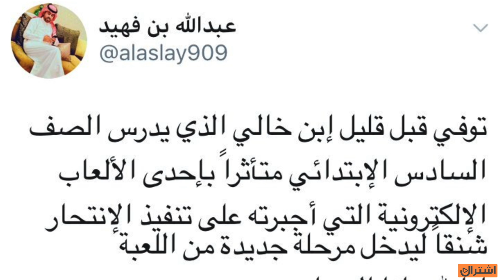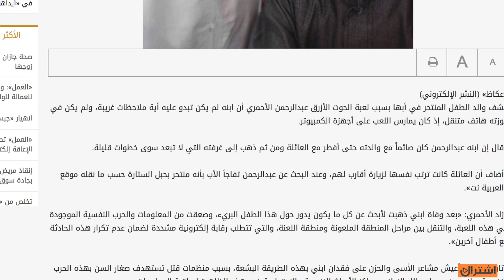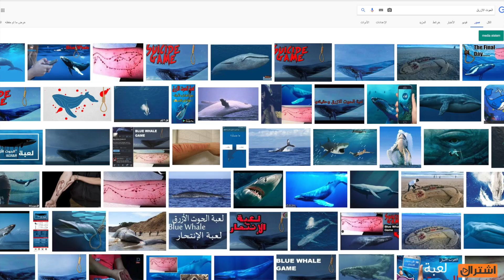عاجل🔴لعبة الحوت_الازرق وصلت السعودية والضحية طفل...القصة كاملة وصور اللعبة!؟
انتشار قصة الحوت الازرق وهذي المرة من ارض الحرمين المملكة العربية السعودية حقيقة القصة والصور
تفاصيل اكثر عن اللعبة:
حساب السناب:
Add me on Snapchat! Username: mrahmedbrown
حساب الانستقرام:

حساباتنا وصفحاتنا الخاصة :

تابعنا على تويتر : VGA4A@
تابعنا على إنستجرام : VGA4A
تابعنا على سناب شات : VGA4A

تابع فريقنا الرائع :
أحمد الكيادي : MrAhmedBrown@
شرف الشريف : IIISharaFIII@
عبدالله السواس : IIADII23@

حسابات البراونيين :
تويتر : Brown_Hustlers@
إنستجرام : Brown_Hustlers
مجتمع البلايستيشن : VGA4A